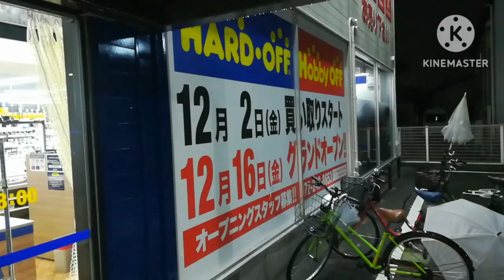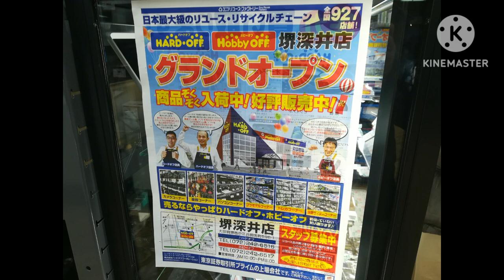【ハードオフの新店舗】堺深井店がグランドオープン！【2022年12月16日】さっそく行ってきたぞ！！！掘り出し物のPC98や楽器も凄い？【ホビーオフ】レトロゲーム【動画 川人康司】